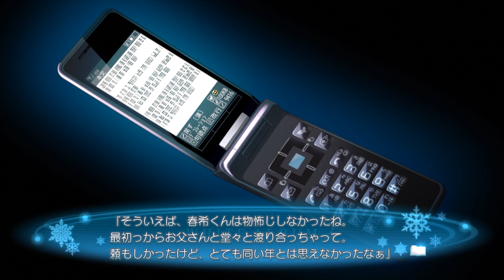【実況プレイ】WHITE ALBUM2 幸せの向こう側 #35『小春希の穴』杉浦小春ルート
究極のお節介のおかげで、クリスマスの予定が決まってしまいそうだぜ！？